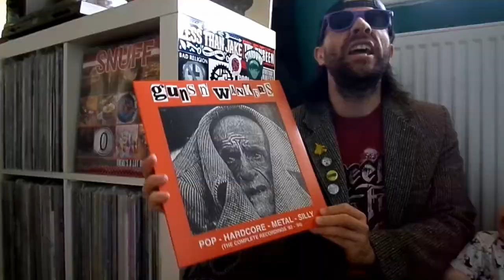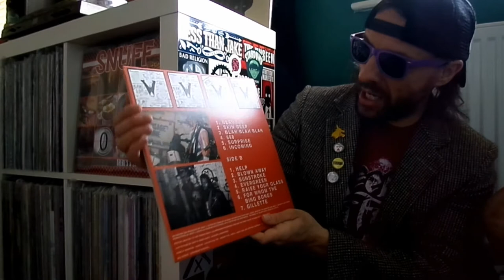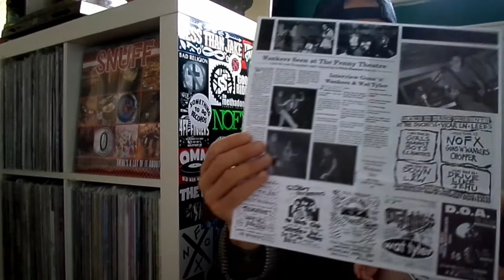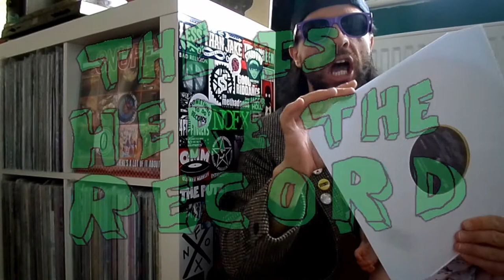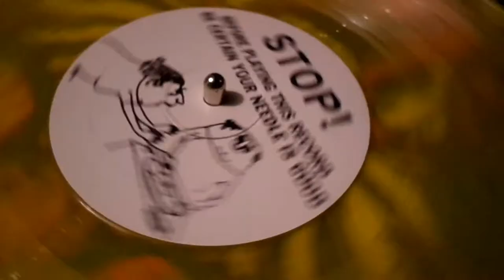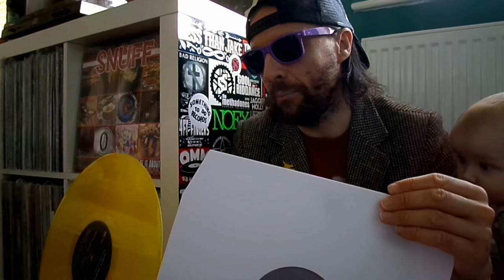Guns n' Wankers LP Review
Now will you take a look at that!!  From de past come G n' W, like a flying bead, trying to shake off a virus!  Duncan Redmonds' 2nd best band is here!!